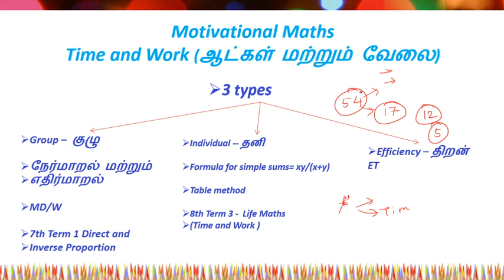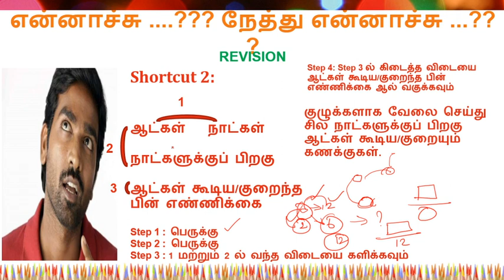New Book - 7th Term 1 - Time and Work Part 2